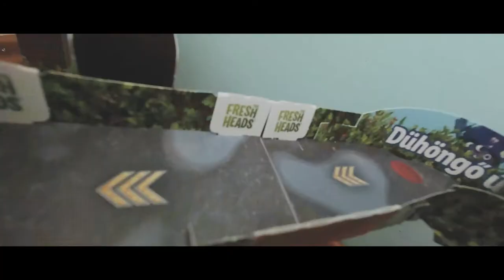Fresh Heads pálya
Ilyen összeállítva a Lidl Fresh Heads pálya.

# Lidl Fresh Heads
# Fresh Heads